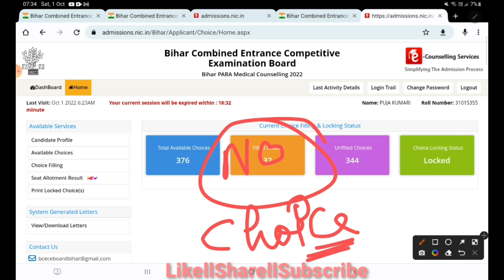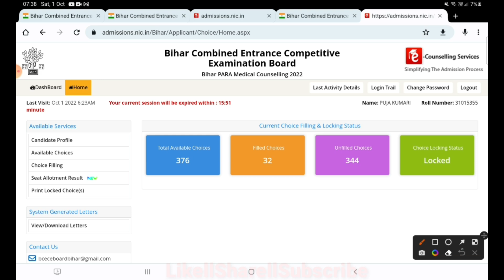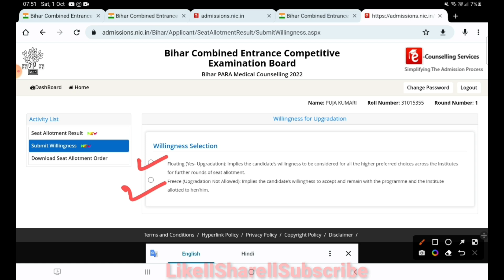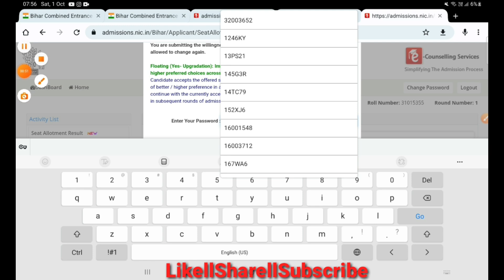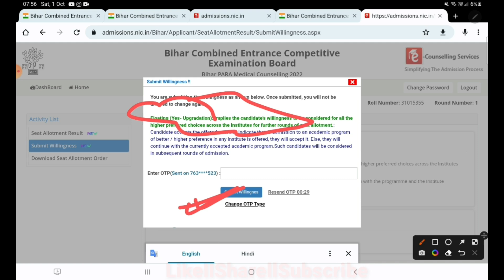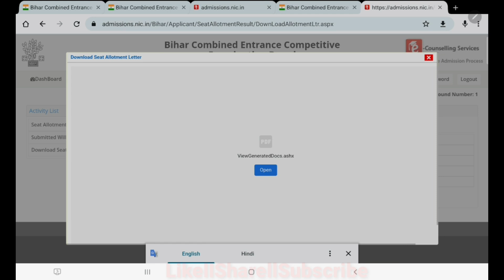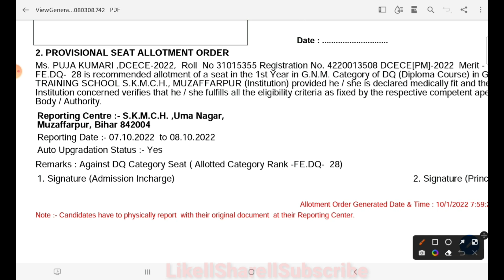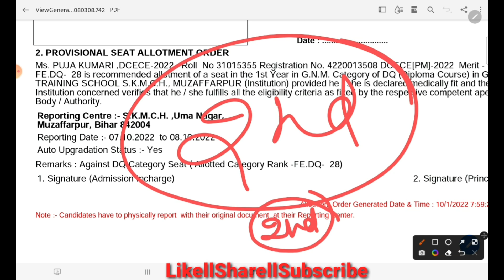Bihar paramedical seat allotment letter 2022||Bihar paramedical documents 2022||(pm/pmm)Upgradation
Bihar paramedical first round counselling 2022| pm/pmm documents 2022| ज्यादा rank वाले स्टुडेंट काउंसलिंग 2022

Bihar paramedical first round counselling 2022| pm/pmm 2022 first round seat allotment| CUTOFF 2022

Hello, my name is Ajit Patel from Patna I have completed Paramedical in 2017 now I m doing pharmacy course from Government pharmacy institute Agamkua Patna 7
Bihar paramedical 2022 ki taiyari kaise karen?